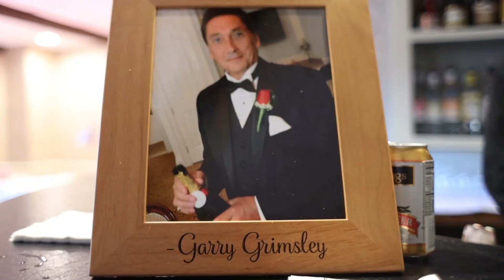Fall Wedding at The Smithville Inn {Fallon & Nick}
Fallon and Nick tied the knot in a beautiful fall wedding at the Smithville Inn, Historic Smithville NJ. Thanks for letting us be a part of such an amazing day!

Florist: Betina's at Parkview
Photographer: Erin McDevitt Photography
DJ: Posh DJs
Bridal Boutique: I Do I Do
Gown Designed by Essense of Australia
Men's Formals: Men's Wearhouse
Cake: The Bake Works
Photo Booth: Atlantic City Photo Booth